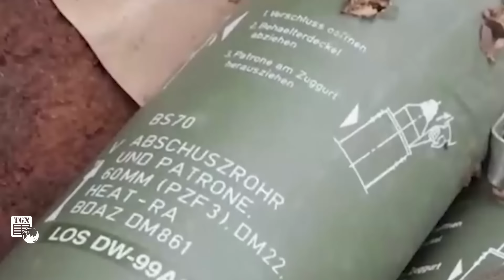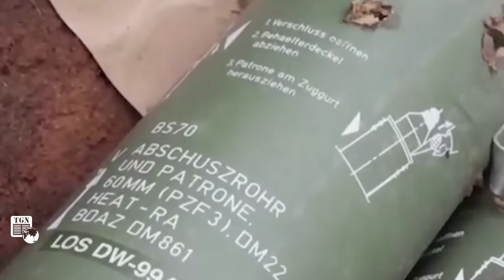Tổng thư ký NATO ‘vạ miệng’ thừa nhận đưa quân trà trộn vào Ukraine,mặc quân phục Kiev để ngụy trang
THẾ GIỚI NGHIÊNG | Trả lời phỏng vấn trên truyền thông Mỹ mới đây, Tổng thư ký NATO Jens Stoltenberg đã hé lộ vị trí và nhiệm vụ của các quân nhân NATO trong cuộc xung đột ở Ukraine.